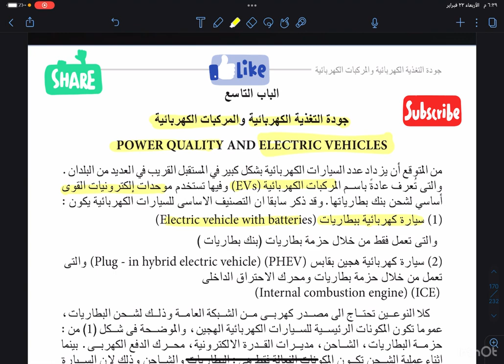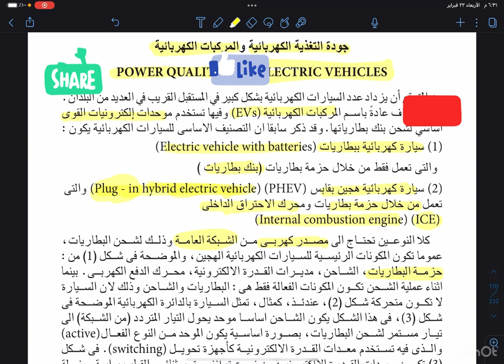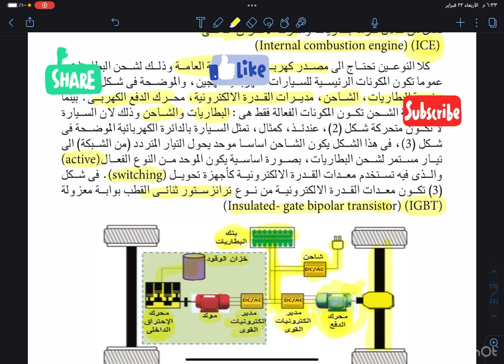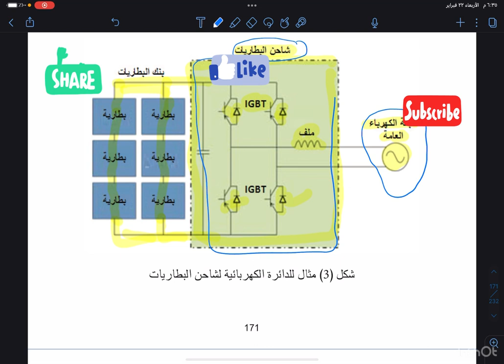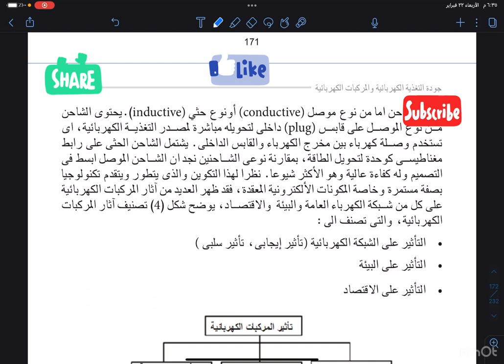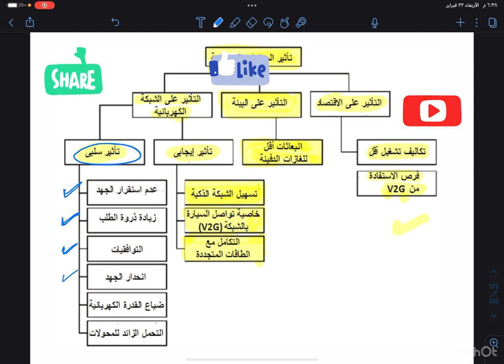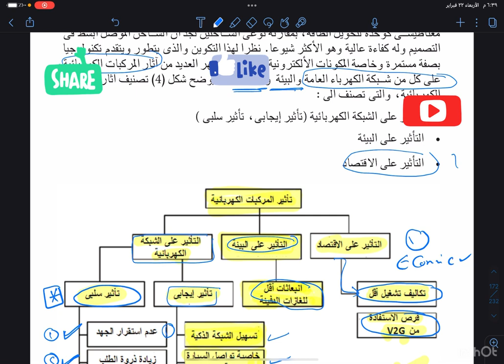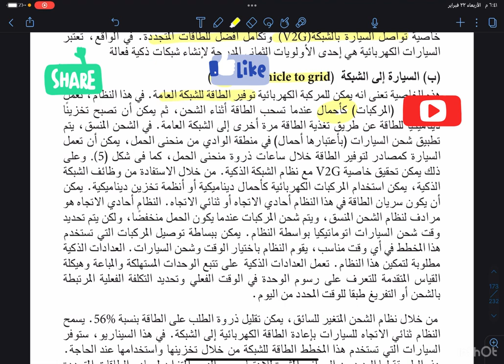المركبات الكهربائية: كيف تؤثر جودة التغذية على الأداء والكفاءة🤔😲🚗🔌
في هذا الفيديو، نستعرض كيف تؤثر جودة تغذية الكهرباء من الشركات على أداء المركبات الكهربائية. سنناقش:

- أهمية جودة التغذية: كيف تؤثر جودة الكهرباء على كفاءة وعمر البطاريات في السيارات الكهربائية.
- تحديات الكهرباء: المشكلات التي قد تواجهها المركبات الكهربائية بسبب تذبذب جودة الكهرباء.
- نصائح: كيفية ضمان أن نظام الشحن الخاص بك يوفر كهرباء مستقرة وآمنة لسيارتك.
- مقارنة: بين مزودي خدمات الكهرباء وكيفية اختيار الأنسب لاحتياجاتك.

انضم إلينا في هذه الرحلة لفهم كيفية تحقيق أقصى استفادة من سيارتك الكهربائية وضمان أداء متميز لها بفضل جودة تغذية الكهرباء.